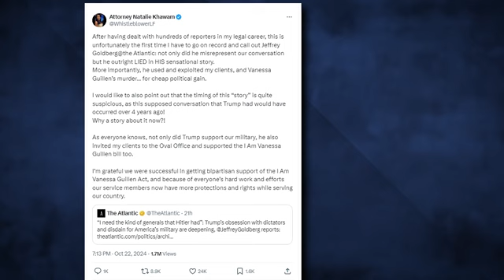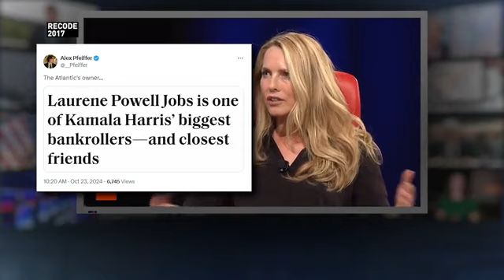Family of slain army private Vanessa Guillén slams magazine for fake Trump remark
Mayra Guillén, the sister of slain U.S. Army soldier Vanessa Guillén, blasted reporting by The Atlantic on Tuesday claiming former President Donald Trump used racist language while helping her grieving family.

Vanessa was killed while stationed at Fort Cavazos, formerly called Fort Hood, in Texas in 2020. Her death sparked national outrage and led to the passage of legislation bringing awareness to military sexual trauma.

Trump later met with members of the Guillén family at the White House and offered to help pay for Vanessa's funeral. Such an expense, Trump said during that meeting, would come out of his own pocket as he couldn’t “do it through the government.”

The Atlantic reports former President Trump became angry after later learning the funeral cost was $60,000. A “person close to Trump at the time” reportedly told the publication Trump accused the family of taking advantage of his kindness.

“It doesn’t cost 60,000 bucks to bury a f***ing Mexican!” The Atlantic reports Trump said. “Don’t pay it!”

The publication alleged Trump later asked “can you believe it?” and reportedly added “f***ing people, trying to rip me off.”

That article also accused Trump of having wished for “the kind of generals Hitler had.”

Mayra took to X to revile the reporting, accusing the publication of dishonoring her sister’s memory to advance a political agenda.

“I don’t appreciate how you are exploiting my sister’s death for politics- hurtful & disrespectful to the important changes she made for service members,” she replied to The Atlantic. “President Donald Trump did nothing but show respect to my family & Vanessa. In fact, I voted for President Trump today."

“My sisters death was never to be politicized,” she added. “Unbelievable.”

Also reacting was family attorney Natalie Khawam, who named The Atlantic Editor-in-Chief Jeffrey Goldberg in a condemnatory post on X.

“After having dealt with hundreds of reporters in my legal career, this is unfortunately the first time I have to go on record and call out Jeffrey Goldberg@the Atlantic,” she wrote. “I would like to also point out that the timing of this 'story' is quite suspicious, as this supposed conversation that Trump had would have occurred over 4 years ago!”

Khawam reportedly said the family never received money to cover the funeral costs, The Atlantic reported.

The publisher of The Atlantic, Laurene Powell Jobs, is an open supporter of Vice President Kamala Harris. The two have a longstanding history dating back to Vice President Harris's time as district attorney of San Francisco.

The Trump campaign told The National News Desk the former president never referred to Guillén as a “f***ing Mexican,” calling the reporting “an outrageous lie from the Atlantic two weeks before the election.”

“President Donald Trump has spent his life caring for America's military heroes,” a Trump spokesperson told TNND. “As President, he kept our troops out of harm’s way, secured the largest pay raise for our troops in a decade, and signed historic VA reforms. As a private citizen, he has financially supported veterans and has forcefully advocated for the Kabul Gold Star families. There has been no greater advocate for our brave military men and women than Donald J. Trump."

The Atlantic did not respond to a request for comment from TNND sent via email Wednesday.